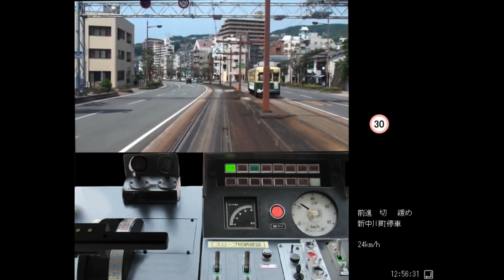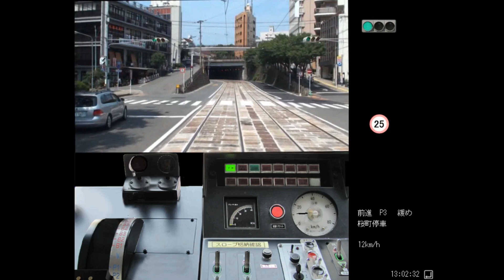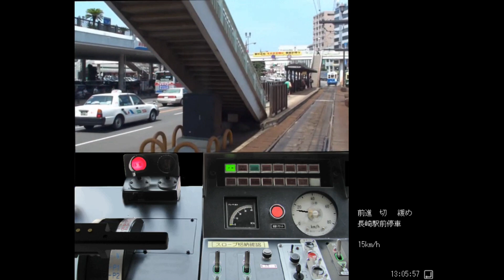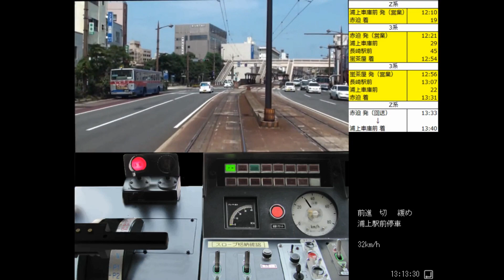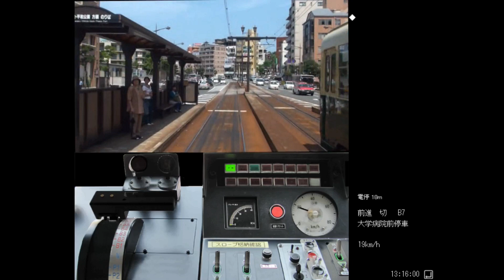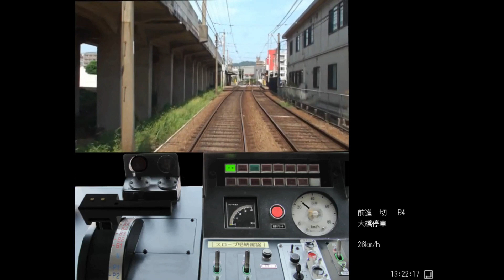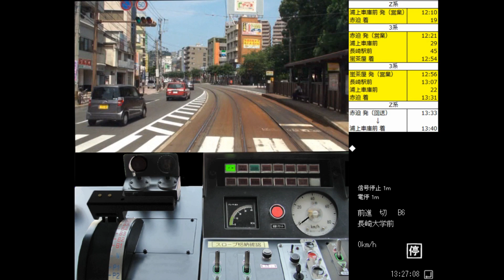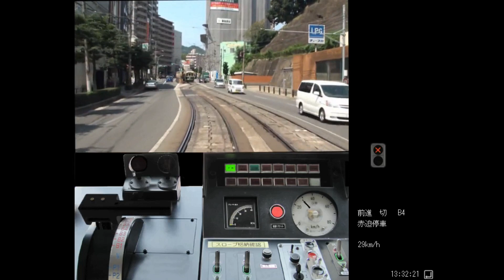長崎電気軌道3号系統を運転してみた【電車運転ラジオ配信】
元電車運転士ナレーターが鉄道運転シミュレータに挑戦しました！

【出演情報】
NHKラジオ第一「鉄旅音旅 In Summer!」
2018年8月8日（水）～10日（金）20：05～20:55

【今回の路線】
鉄道運転シミュレータ長崎電気軌道1・3・5号系統